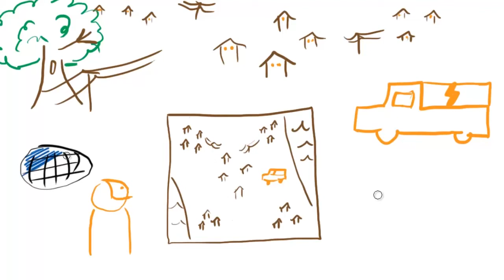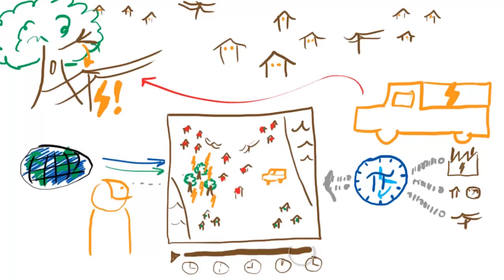OSIsoft и Esri Объединяя пространство и время